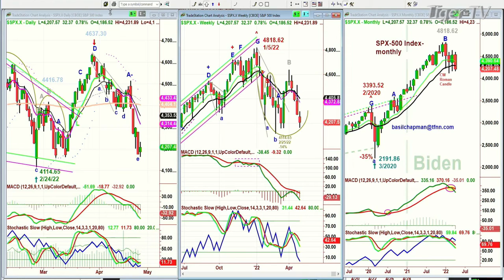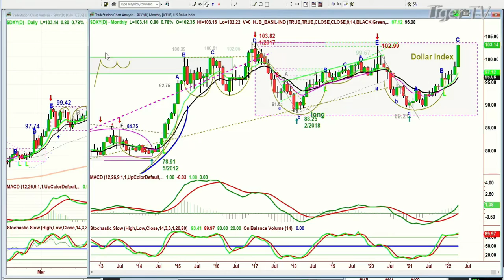April 27th, 11AM ET Market Update on TFNN - 2022